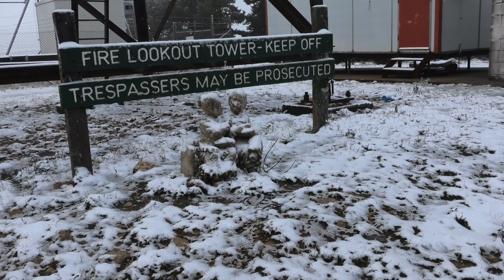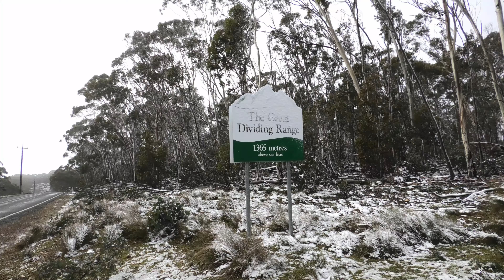Snow dusting - Shooters Hill and Mt Trickett - 2nd June 2020 Extended Highlights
Snow dusting - Shooters Hill and Mt Trickett - 2nd June 2020 Extended Highlights. Oberon Plateau - Central Tablelands NSW Australia, about 125 km west of Sydney.